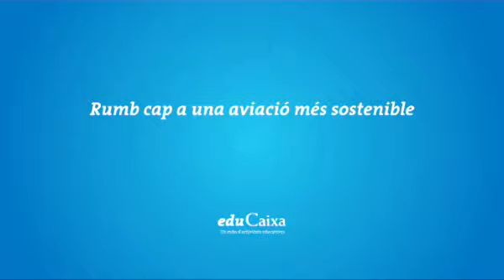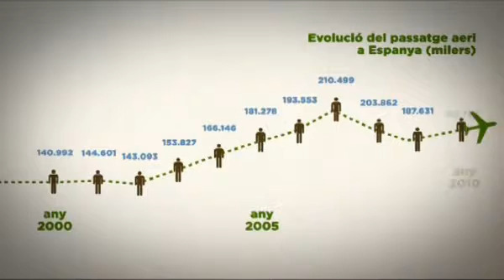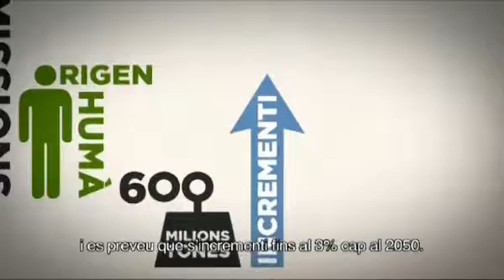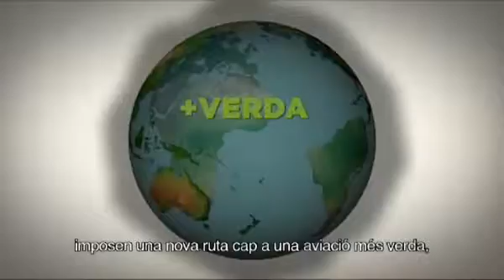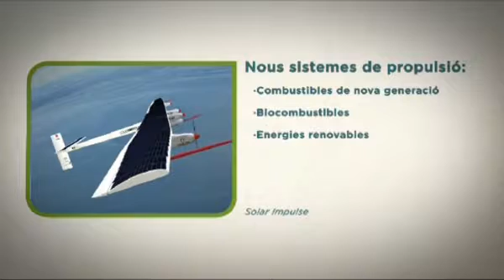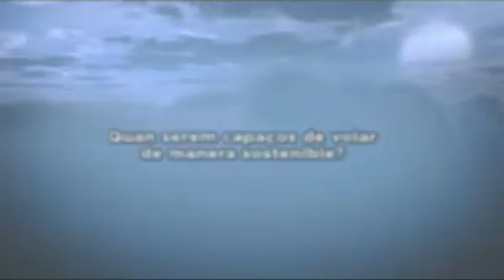Moure's volant: Rumb cap a una aviació més sostenible. Ecotendències.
Vídeo que ens acosta a les repercussions de volar, a les tendències futures i a una aeronàutica sostenible.